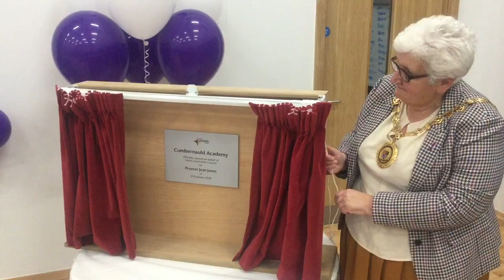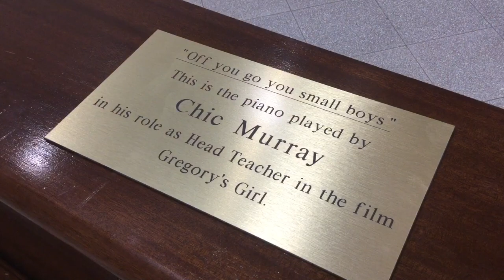Official opening of Cumbernauld Academy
The new £37million Cumbernauld Academy and Cumbernauld Theatre building was declared officially open by Provost Jean Jones at a special evening event in front of pupils, parents and invited guests on Monday 27 January.